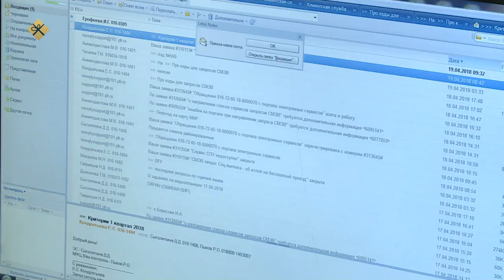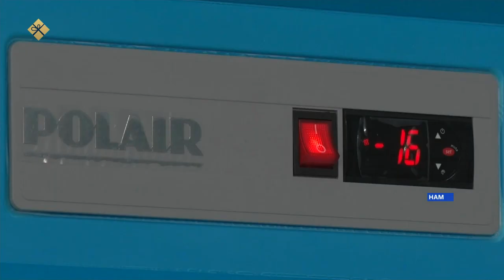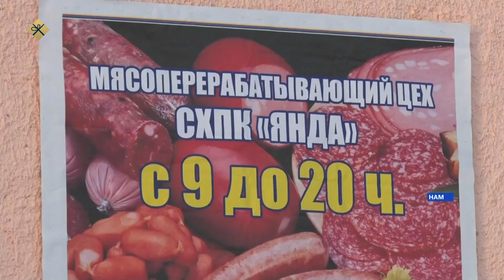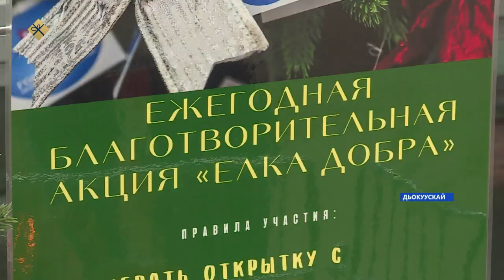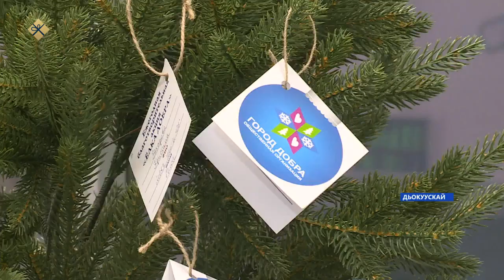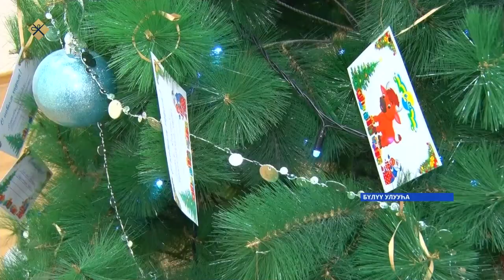«Саха сирэ» информационнай биэрии. Ахсынньы 27 күнэ 18:00ч.